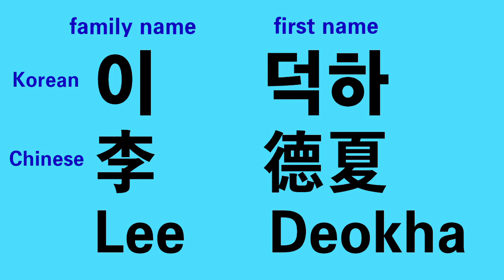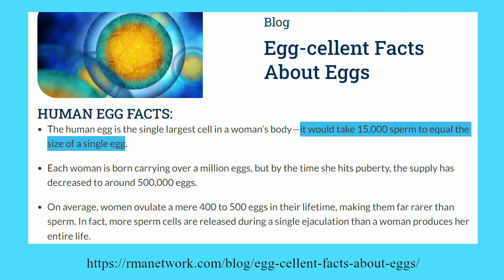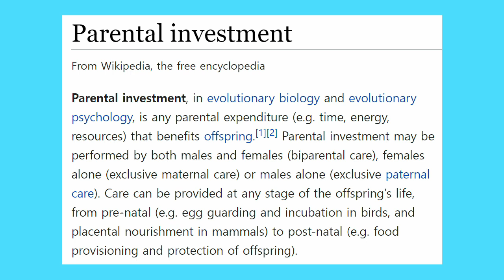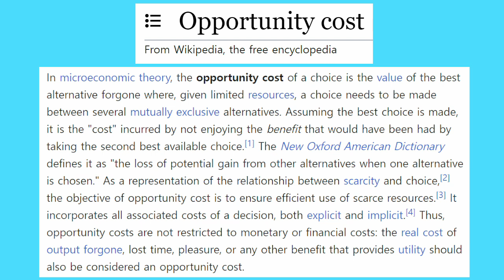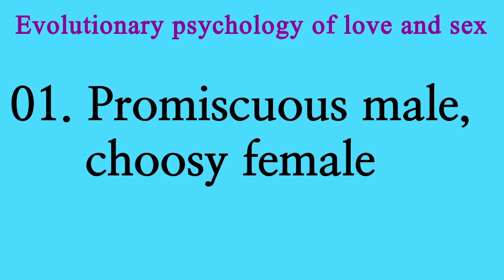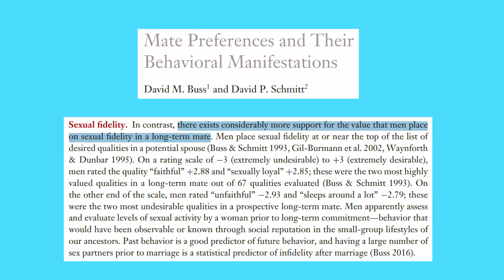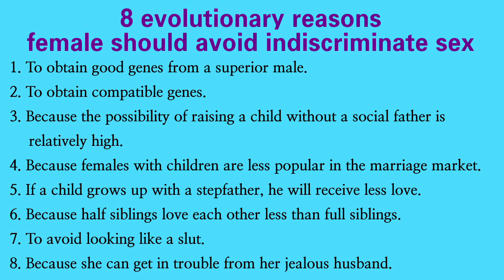01. Promiscuous male, choosy female (Evolutionary psychology of love and sex)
I introduce hypotheses about why human males evolved to be more sexually promiscuous than females. These hypotheses rely on Robert Trivers' parental investment theory.

「Husbands who kill their wives: an analysis of uxoricides in contemporary Ghana」, Mensah Adinkrah, 『International journal of offender therapy and comparative criminology』, 2007

「Parental investment and sexual selection」, Robert Trivers, 『Sexual selection and the descent of man 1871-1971』, 1972

「Parental investment, sexual selection and sex ratios」, Hanna Kokko & Michael D. Jennions, 『Journal of evolutionary biology』, 2008

「Parental investment theory」, Justin K Mogilski, 『The Sage handbook of evolutionary psychology』, 2020

「Sexism in practice: feminist ethics evaluating the hookup culture」, Conor M. Kelly
, 『Journal of feminist studies in religion』, 2012

「Solution to paternity uncertainty」, Rebecca L. Burch, 『Encyclopedia of evolutionary psychological science』, 2021

「Universal sex differences in the desire for sexual variety: tests from 52 nations, 6 continents, and 13 islands」, David P. Schmitt et al., 『Journal of personality and social psychology』, 2003